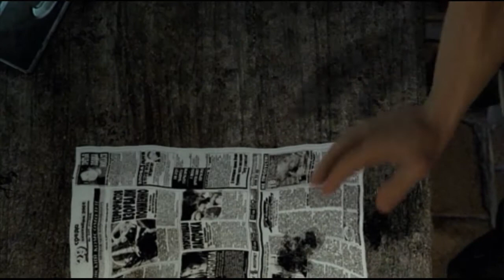Zagrajmy w S.T.A.L.K.E.R.: Cień Czarnobyla odc. 1 (S.T.R.E.F.A. PiRadiacji)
Powrót po latach.